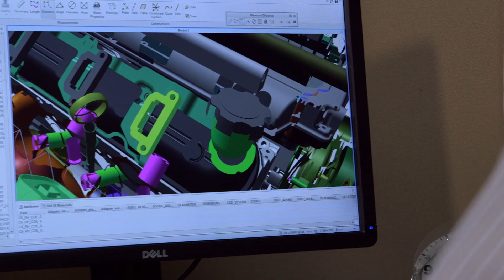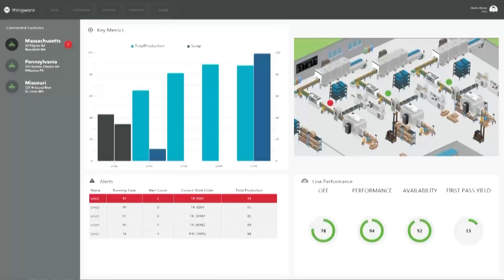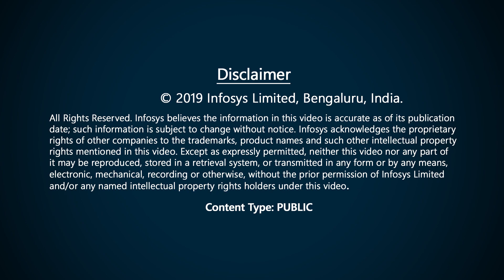Infosys | PTC – Delivering value together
Watch Nitesh Bansal, SVP & Global Head of Engineering Services, Infosys, speak about how Infosys – PTC partnership has enhanced the capabilities of building a digital thread for manufacturing enterprise and delivering value to the customers